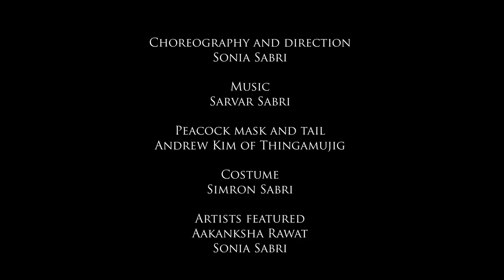Mughal Miniatures: The Peacock and the Princess by SSCo Trailer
Come and see our proud and majestic peacock and our prim and pretty princess roam through the crowds, in Mughal Miniatures: The Peacock and the Princess. Watch them compete for attention from each other and the audience - both are elegant and beautiful so who will manage outdo the other? With stunning costumes and expressive movement, this interactive dance performance is a visual treat for the whole family

Filming by Sarvar Sabri. Editing by Irina Mackie